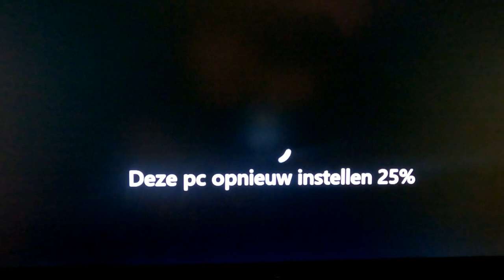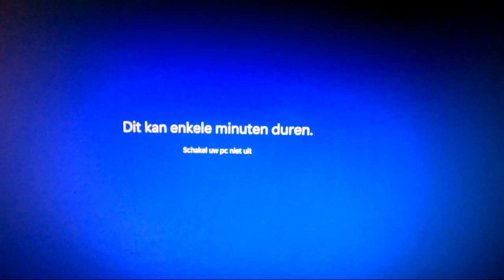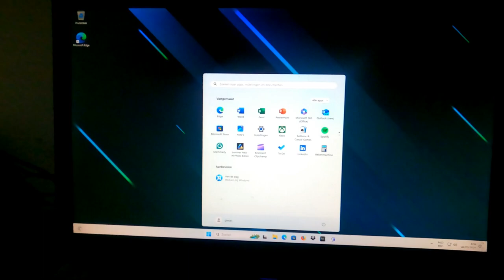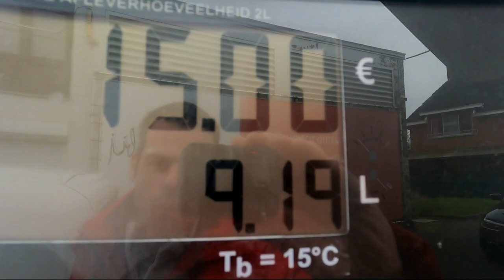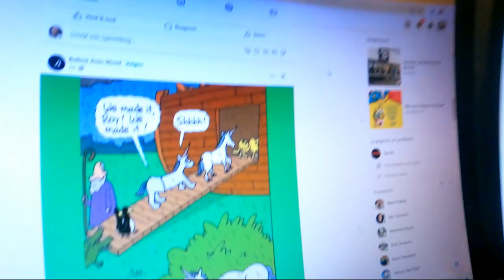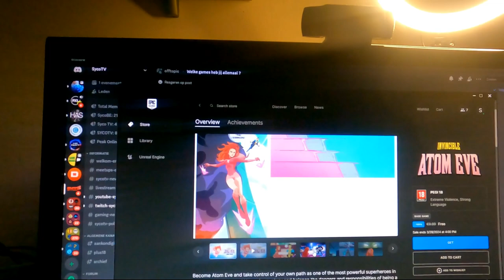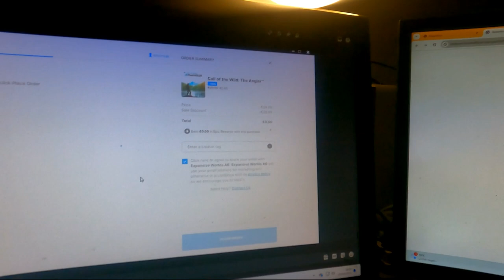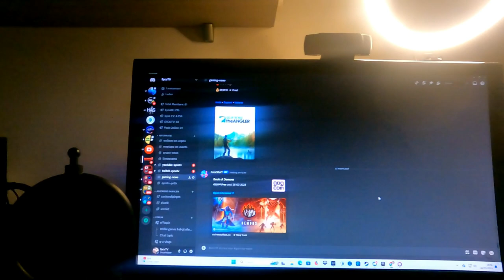COMPUTER HELEMAAL OPNIEUW GEINSTALEERD - vlog 1772 SycoTV